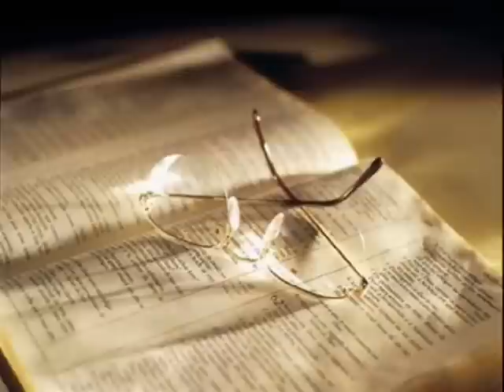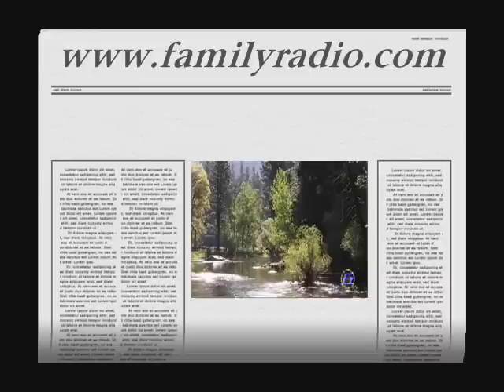God`s Judgment on all Churches and the World on May 21, 2011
All Mankind are spiritually Dead / It is good that a man should both hope and quietly wait for the salvation of the LORD (lamentation 3:26)